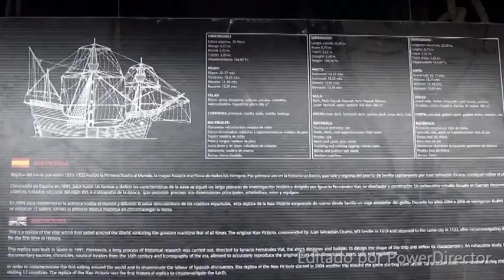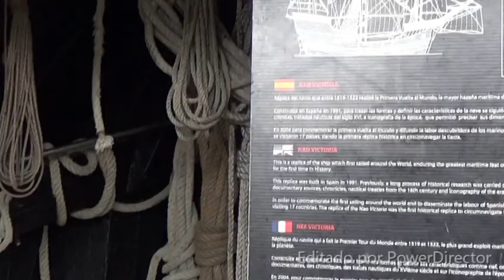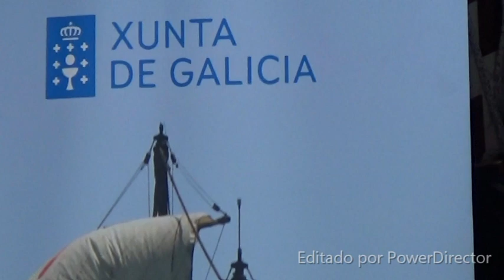La nao VICTORIA, (replica) en el puerto deportivo de Ribadeo, 13 mayo 23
Primera embarcación en circunnavegar el planeta